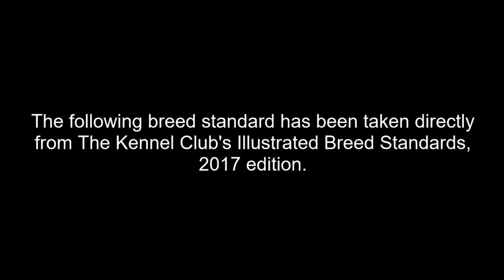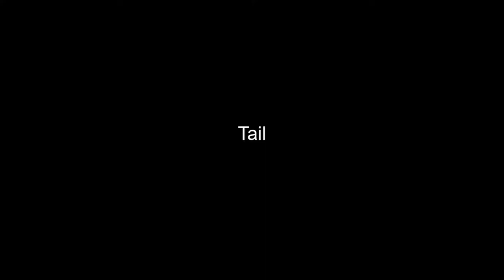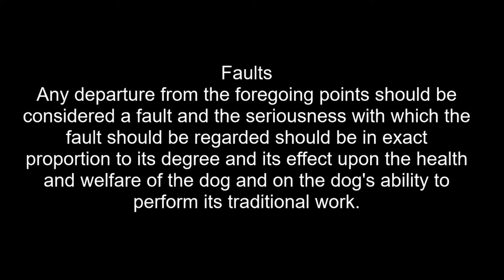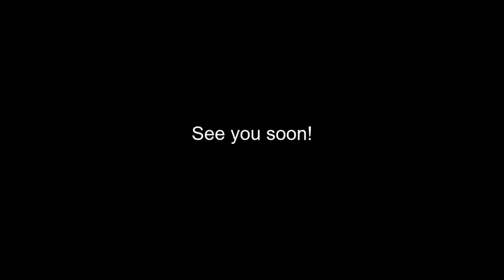Breed Standards|BOUVIER DES FLANDRES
Lets read through the breed standard in full for the Bouvier Des Flandres, taken directly from The Kennel Club's Illustrated Breed Standards, 2017 Edition.

Music | Focus by Declan DP